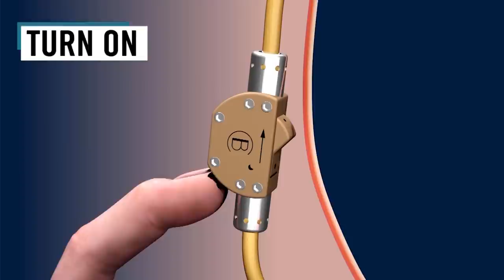This Device Could Turn Off Your Sperm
Male birth control may be as easy as flipping a switch!

This video contains material that may not be suitable for some viewers.
Flip Switch to Turn Off Your Sperm Flow
“German inventor Clemens Bimek recently introduced Bimek SLV, a small contraceptive device that stops the flow of sperm through the vas deferens with the literal flip of a mechanical switch, rendering its user temporarily sterile.”